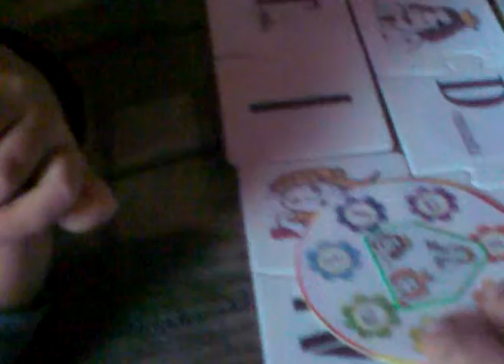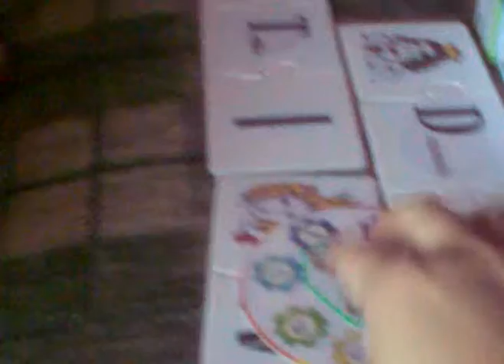2014-09-27 Agnieszka 5 yo - T, S, D jeszcze inaczej